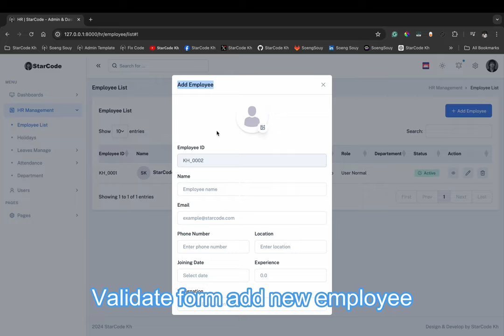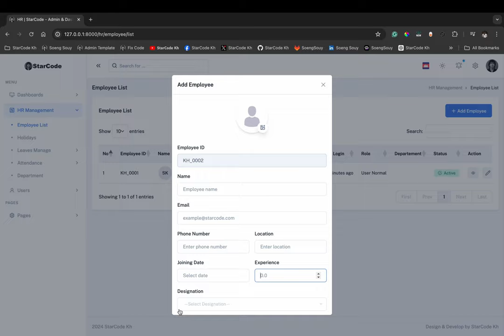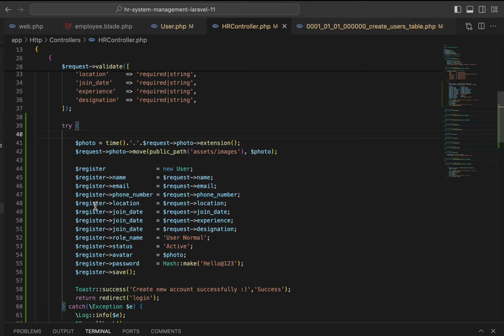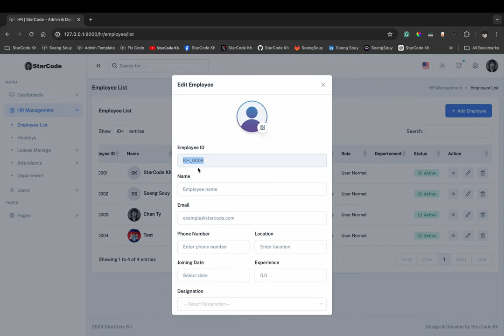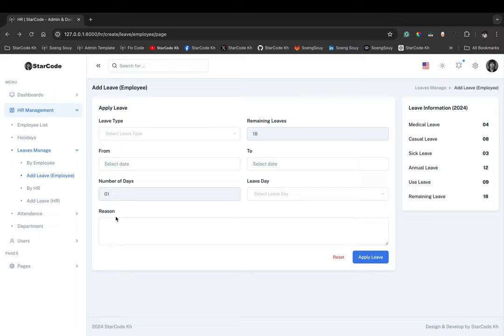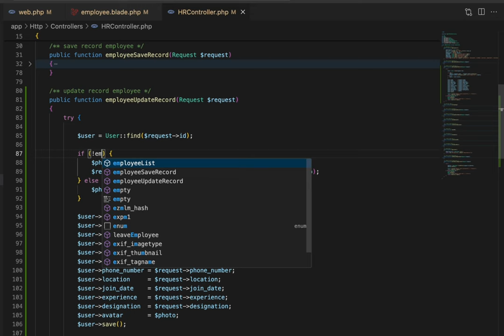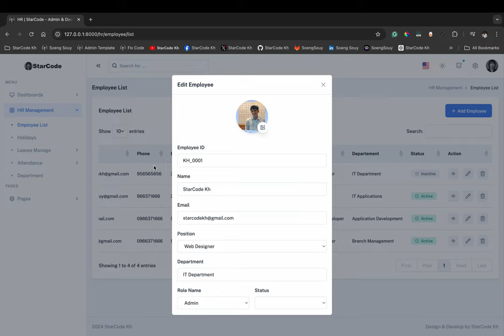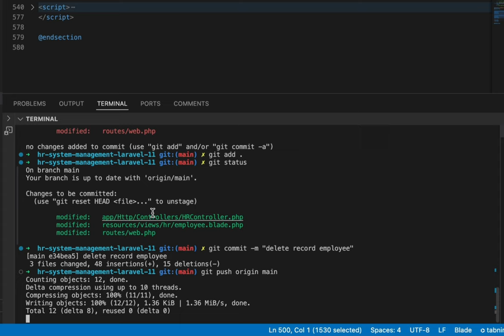CRUD Employee Laravel 11 | HR Management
▸｜00:00:00｜Intro my cover video
▸｜00:00:10｜Run: php artisan serve
▸｜00:00:15｜Login project
▸｜00:00:22｜Make validate form employee
▸｜00:01:16｜Add new route name for save record
▸｜00:01:47｜Add new function saveRecord
▸｜00:02:25｜Add route name in Model form submit
▸｜00:03:06｜Make validate in the controller
▸｜00:03:53｜Show message error in border-color
▸｜00:04:18｜Show message when not fill
▸｜00:12:12｜Make Add a new record to databases
▸｜00:12:50｜Create a saved record in the controller
▸｜00:16:53｜Create for upload image
▸｜00:18:03｜Run php artisan migrate:refresh
▸｜00:20:37｜Testing adds a record to a database
▸｜00:22:18｜Testing adds a record to a database again
▸｜00:22:52｜Get the image from the database shown on Model
▸｜00:26:12｜Testing gets the image from the database
▸｜00:34:38｜Get image show success
▸｜00:38:14｜Make an update record in a database
▸｜00:38:33｜Add new route name in for update record
▸｜00:39:10｜Add new function update record
▸｜00:42:28｜Check condition with updated image
▸｜00:44:15｜Check condition remove the old image after updating the new image
▸｜00:49:25｜Create delete record and remove image
▸｜00:50:35｜Add id for click delete record
▸｜00:52:26｜Get name image for display
▸｜00:53:47｜Add function for delete record
▸｜00:54:10｜Add new route name for submit delete record
▸｜00:59:52｜Git push
Follow Soeng Souy on:
Enjoying the content?
𝗦𝘁𝗮𝗿𝗖𝗼𝗱𝗲 𝗞𝗵 :) Thank you for being so supportive!